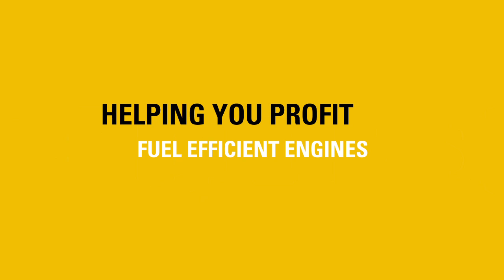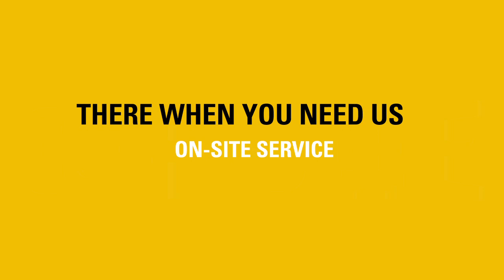Caterpillar Forestry Product Line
Caterpillar offers a complete line of forestry equipment to meet your application needs - from core machines that help with road building, millyard and reforestation, to purpose-built machines that harvest, extract and load, Caterpillar's line of products are all you need to get the job done.